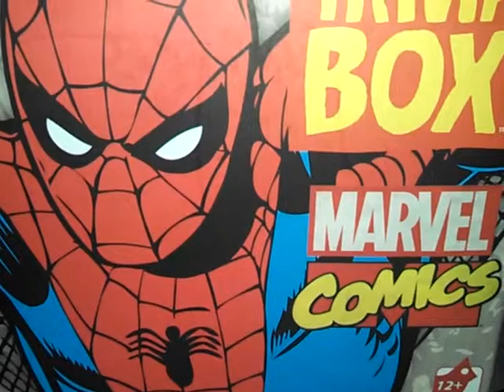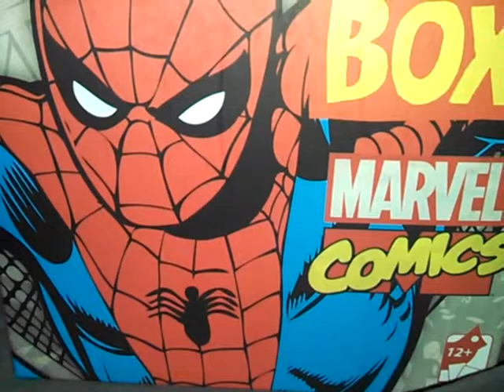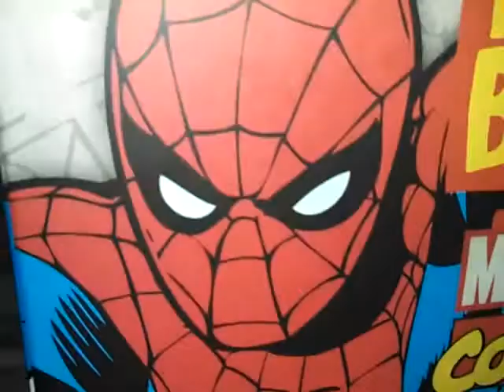Trivia Box Preview